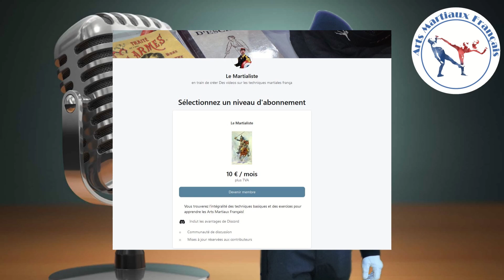Le Poing Pratique (89): Le Sabre par Maître Bonnel " Exercices de riposte"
Dans cet épisode, nous finissons notre étude du sabre par Maître Bonnel.

LA BOUTIQUE du Capitaine France!

Soutenez moi, souscrivez!

-Rejoignez l'association " Amicale des Arts Martiaux Français"!

-Et sur instagram: les_arts_martiaux_francais
-Ou sur VK: Arts-Martiaux Français